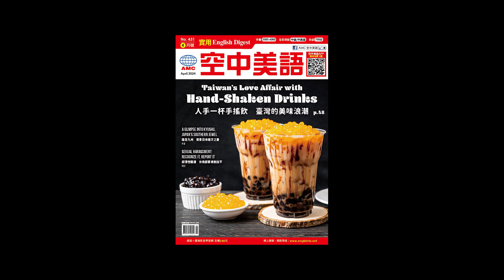2024年4月號Unit6-2【看葛蘿莉亞如何打動面試官】英聽測驗